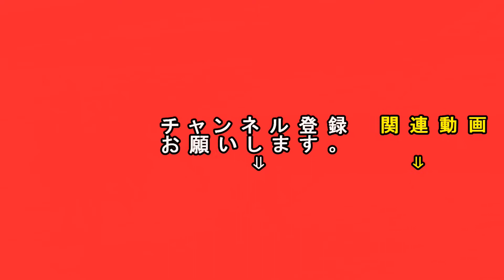【高校野球】 札幌琴似工業高校シートノック 2018年5月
2018年5月8日　札幌支部予選　野幌球場にて